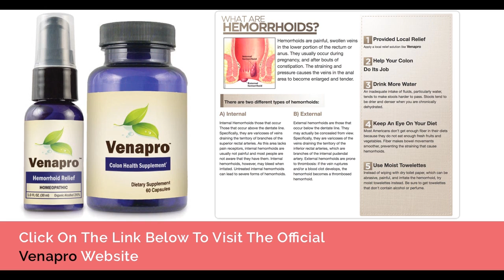Hemorrhoid Doctor - Venapro Natural Hemorrhoid Treatment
Hemorrhoid Doctor

Prolapsed Hemorrhoid
Hemorrhoid Suppositories
Witch Hazel For Hemorrhoids
Best Hemorrhoid Treatment
Natural Remedies For Hemorrhoids
Hemorrhoids During Pregnancy
Signs Of Hemorrhoids
Internal Hemorrhoids Symptoms
Remedies For Hemorrhoids
Itchy Hemorrhoids
Hemorrhoid Banding
Thrombosed External Hemorrhoid
Get Rid Of Hemorrhoids
Bleeding Hemorrhoids Treatment
How Do You Get Rid Of Hemorrhoids
What To Do For Hemorrhoids
Hemorrhoid Doctor
Blood On Toilet Paper
Hemorrhoids Images
How To Heal Hemorrhoids
Hemorrhoids Pics
Natural Hemorrhoid Treatment
Sitz Bath For Hemorrhoids
Hemorrhoid Pillow
Popping A Hemorrhoid
How To Shrink Hemorrhoids
Internal Hemorrhoids Bleeding
Hemorrhoid Pain Relief
How To Treat External Hemorrhoids
Stop Bleeding Hemorrhoids
Natural Cure For Hemorrhoids
What Helps Hemorrhoids
Hemorrhoid Ointment
Bleeding In Stool
Healing Hemorrhoids
Thrombosed Hemorrhoid Treatment
Hemorrhoids And Pregnancy
Hemorrhoid Burst
Piles Treatment
Over The Counter Hemorrhoid Treatment
External Hemorrhoid Removal
Haemorrhoid Photos
Hemorrhoid Surgery Recovery
Hemorrhoid Blood Clot
Diet For Hemorrhoids
Shrink Hemorrhoids
Prolapsed Internal Hemorrhoid